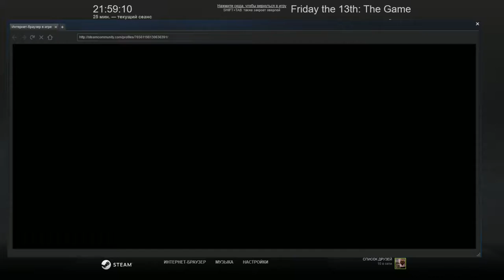Friday the 13th - Как правильно убежать от Джейсона?! Угар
Уезжаем и мочим маньяка Джейсона)